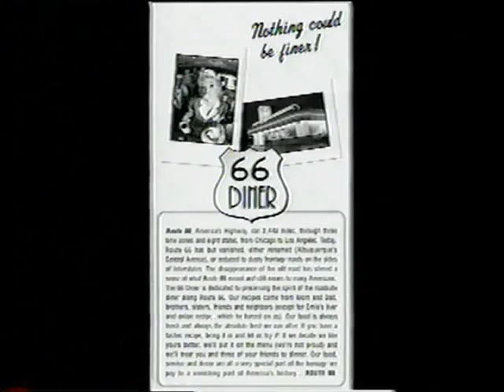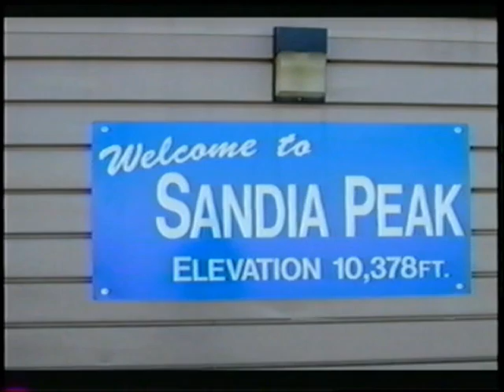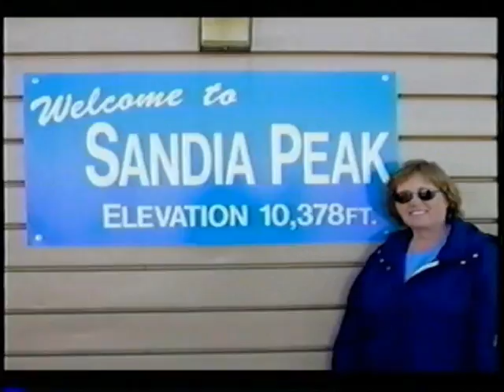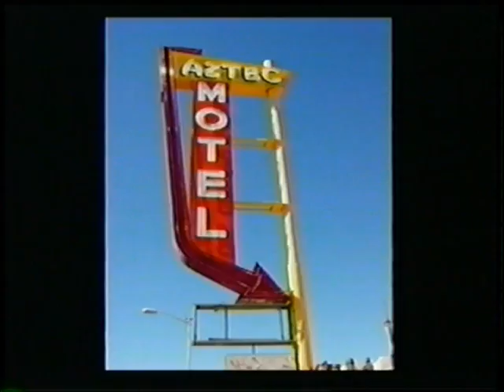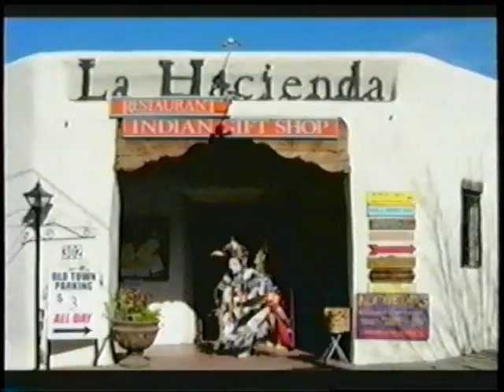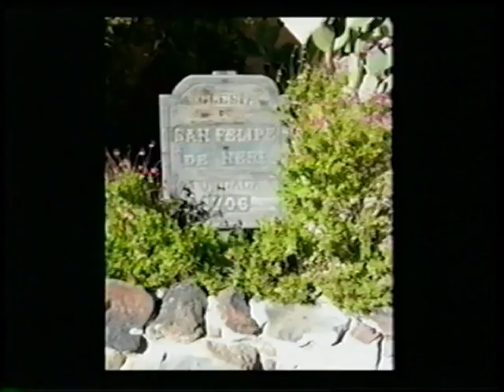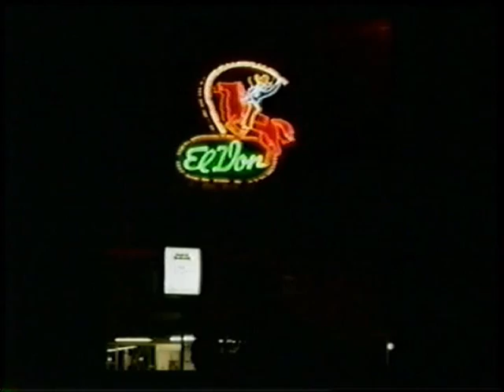Albuquerque Adventure 2006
A trip to Albuquerque New Mexico, historic Old Town, along Route 66, Sandia Peak Tram